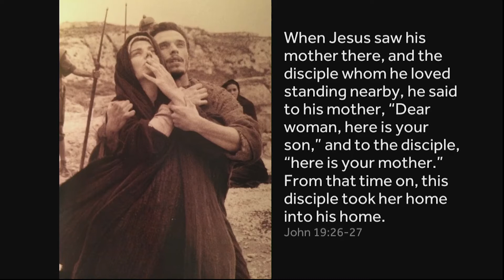Sunday 16 May 2021 // The Gospel According to... Michele Obama // John 19:16-30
Tonbridge Baptist Church's Sunday message from lead minister Neil Durling and Joey Cuthbert.